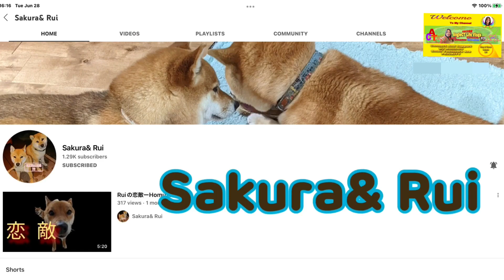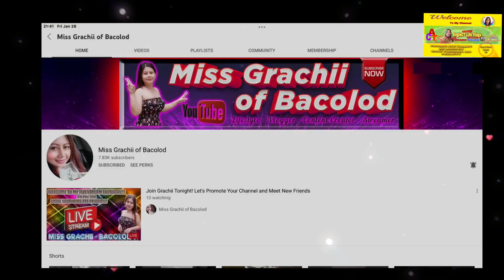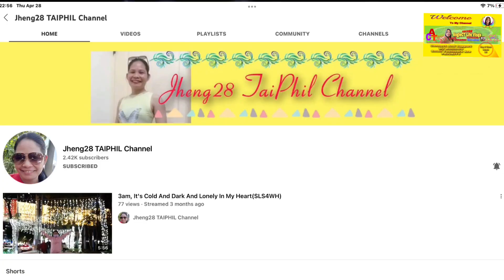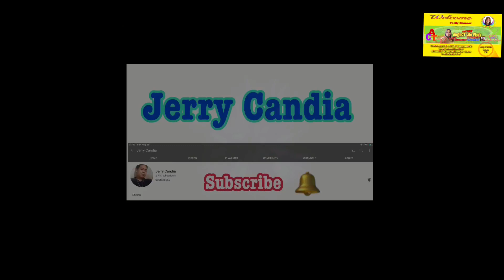Bacon & Eggs Toasted Sandwich For Breakfast@angiectlifevlogs